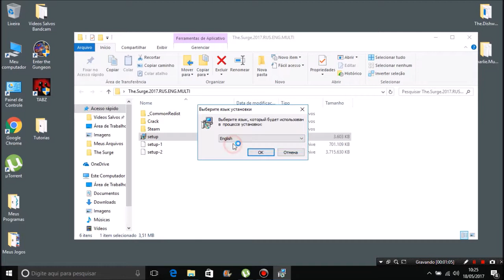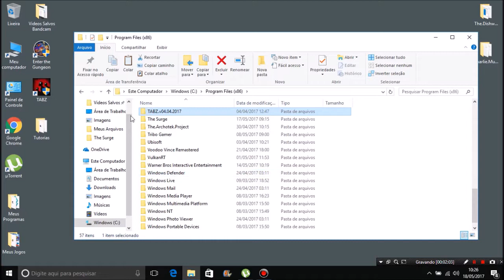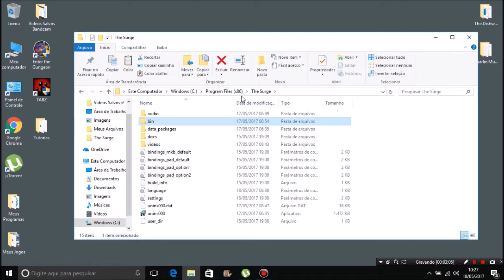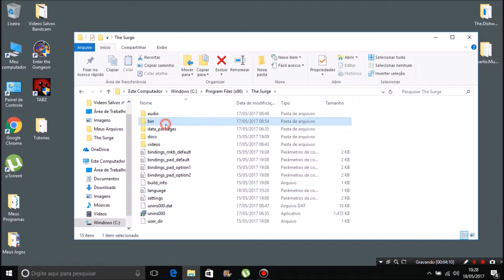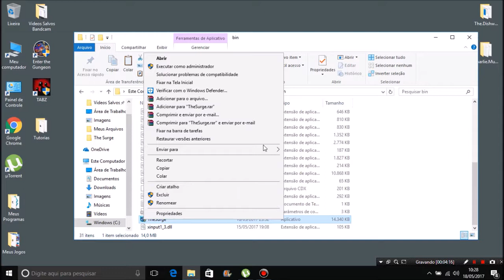Como Baixar e Instalar o The Surge Apenas 4Gb em Português Para Pc Completo (SEM ERROS)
O COMANDO PARA TRADUZIR O JOGO: brazilian_portuguese

Requisitos mínimos:

Sistema Operativo: Windows 7, 8 o 10 (en su versión de 64-bit)
Processador: Intel Core i5-4690K @ 3.5 GHz o AMD FX-8320 @ 3.5 GHz
Memoria: 8 GB de memoria RAM
Memoria gráfica: Nvidia GeForce GTX 560 Ti (1GB de VRAM) o AMD Radeon R7 360 (1GB de VRAM)
Disco: 15 GB de espacio disponivel

Requisitos recomendados:

Processador: Intel Core i7-3820 @ 3.6 GHz o AMD FX-8370 @ 4 GHz
Memoria: 16 GB de memoria RAM
Memoria gráfica: Nvidia GeForce GTX 970 (4GB de VRAM) o AMD Radeon RX 480 (4GB de VRAM)
Disco: 15 GB de espacio disponible